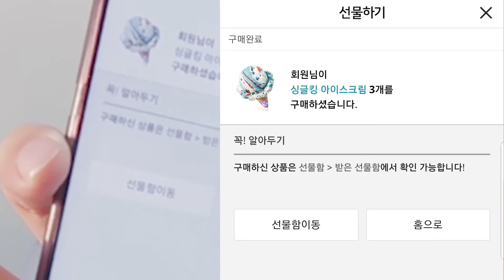이벤트 및 인사 : 아이티카노(It Car Know)의 테크몽 인사드립니다.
안녕하세요.
아이티카노의 테크몽입니다.

저는 IT와 자동차와 관련된
네이버 블로그 를 운영하고 있습니다.

사진과 글 뿐만 아니라 영상으로 만나뵐 수 있게 되어 반갑습니다.

앞으로 더 많은 분들과 소통하기 위해
시작하자 마자 이벤트를 진행합니다.

신청기간 : 6/10~6/19
결과발표 : 6/21
선물
  - 스타벅스 아이스 아메리카노 3개

앞으로 잘 부탁드립니다.